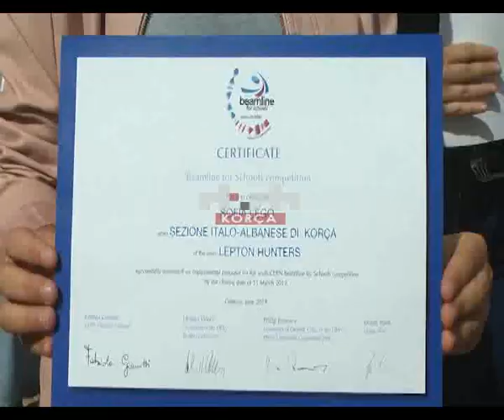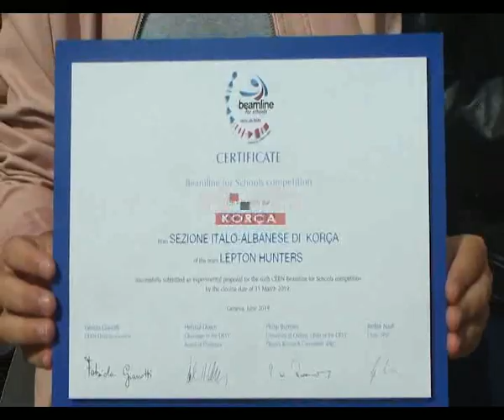Gjimanzi Themistokli Gërmenji përfaqësohet në konkursin botëror në Itali